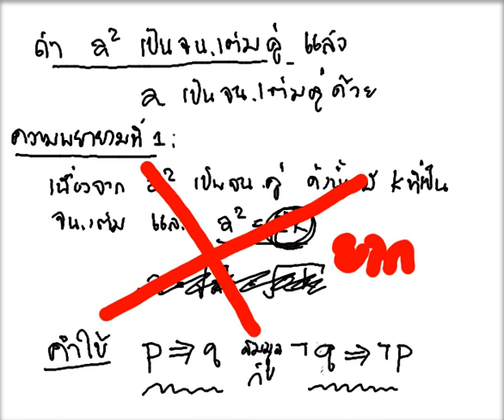มาพิสูจน์กัน ตอน 2-4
พยายามพิสูจน์ว่าถ้า a^2 เป็นจำนวนคู่ แล้ว a เป็นจำนวนคู่ด้วย (ครั้งที่ 1)